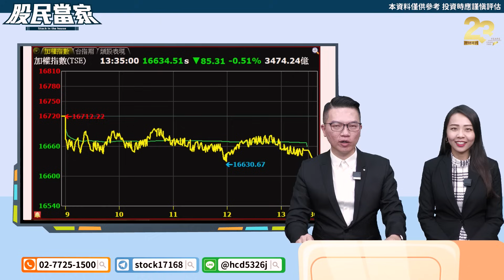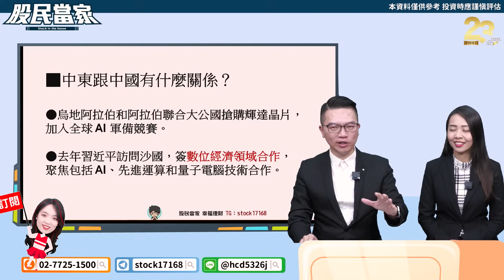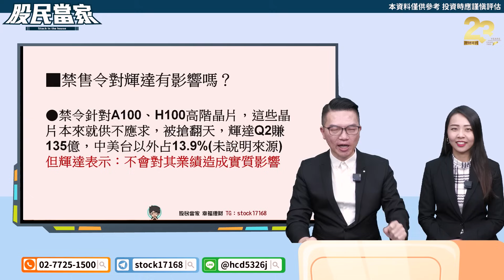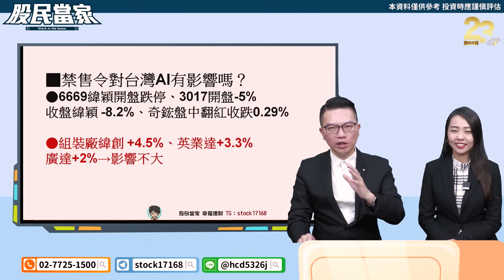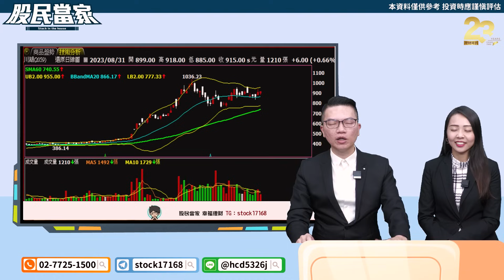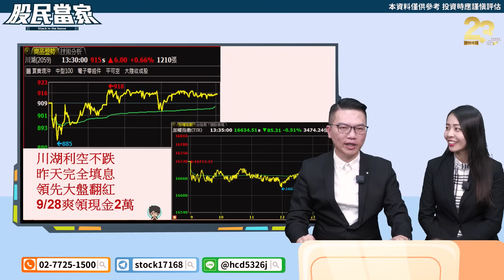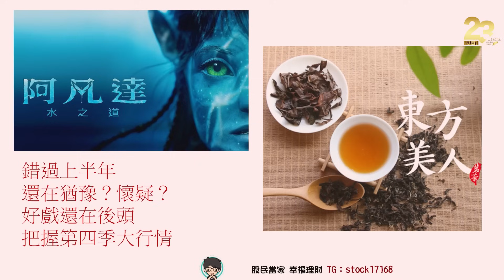【股民當家】20230831／拜登禁售令砍輝達 AI股掛點？川湖領先大盤翻紅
🔥股民當家「九月攻略」-鐵粉限定🉐